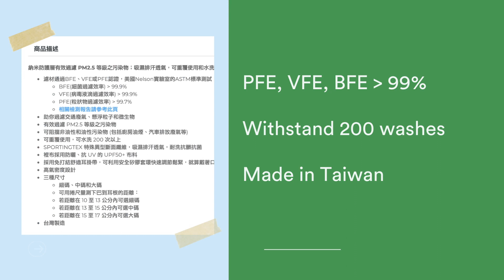【1000訂閱！🍾 】😷 Xpure 布口罩好用嗎？半年用後感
】其實想拍一個關於布口罩嘅video好耐，但係一路都暗地裡希望我哋唔駛長期戴口罩⋯⋯但係我諗呢個都係我一廂情願，事到如今，口罩已經成為我地wardrobe既一部份，所以而家唯有死死地氣整呢個video同大家分享吓我呢幾個月嚟用緊嘅布口罩啦！當然佢有佢嘅優缺點，而即棄外科口罩亦都有佢嘅用處，但係我希望大家有機會嘅話可以嘗試下轉用布口罩，始終經常撲口罩、擔心口罩幾時用晒、每個月洗幾百蚊都唔係sustainable嘅事啊

0:00 第四波又到喇 😖
0:35 購買牌子、款式
1:31買幾多個？
2:22 侷唔侷呀？
2:45 戴著做運動得嗎？
3:15 戴眼鏡戴唔戴得？
3:53 如何清洗、晾乾
4:38 口腔清潔🦷🤐
5:07 近半年我去咗邊？

非廣告

PRODUCTS MENTIONED:
✦Xpure Basic | 抗霾布織口罩 Anti-Pollution Mask (基本款) | $135
✦Xpure All-fit | 抗霾布織口罩 Anti-Pollution Mask (All-fit款) | $155

FIND ME ON
podcast 《請原諒我要十二點前瞓覺》
午夜前5分鐘，放下發亮的屏幕和一天的營營役役。說說故事，由牛油果🥑、自願被吃的豬🐷，聊到一個今朝有酒今朝醉的神秘國度。